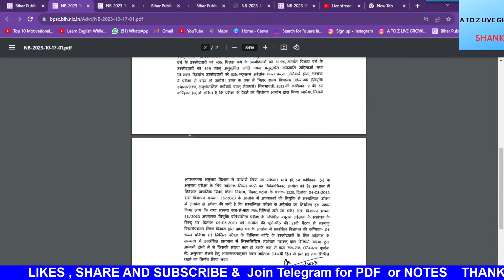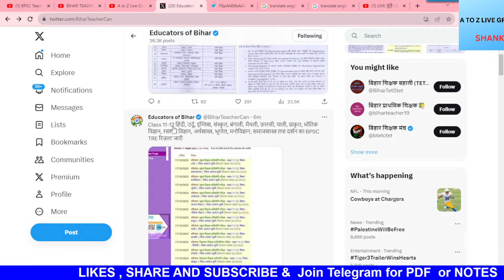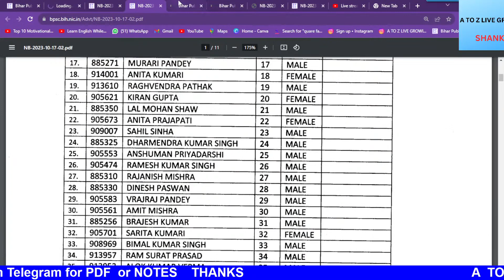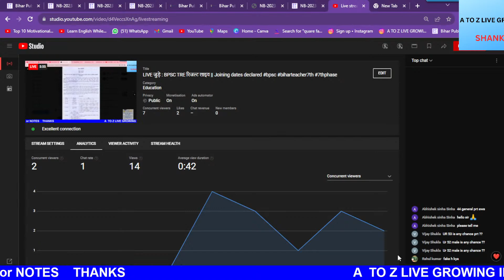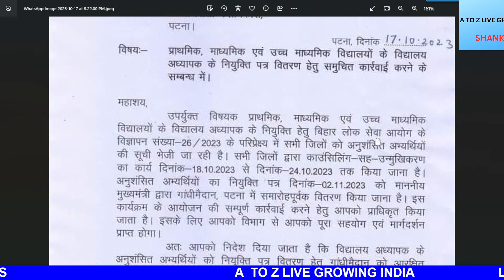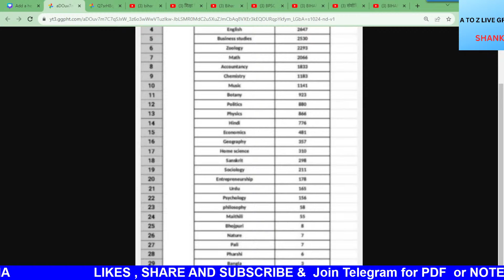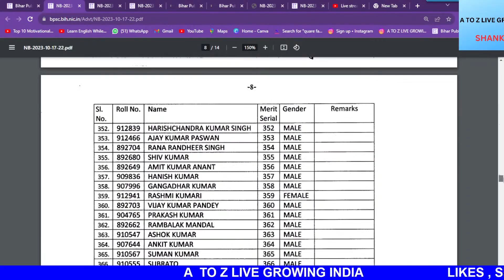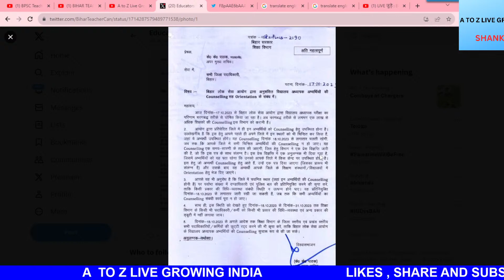JOINING LETTERS || उच्च माध्यमिक के Result और Documents से माध्यमिक और प्राथमिक वाले सावधान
LIVE जुड़े : BPSC TRE रिजल्ट लाइव

LIVE जुड़े : RESULT | JOINING DATES ||LATEST TWEET’S BY BPSC CHAIRMAN
Official Final Ans key के बाद शिक्षक भर्ती का Cut Off | नं कम हुए बॉर्डर से निचे अब CUTOFF 5 % छुट ?

BIHAR TEACHER EXAM REVISED ANSWER KEY RELEASED | बिहार शिक्षक भर्ती संशोधित आंसर की हुई जारी

LIVE:BPSC Tre में PRT के लिए शिक्षा विभाग का लेटर जारी | Result कब तक आ सकता है | Bpsc TRE update💯

LIVE:100% शीट पर बहाली हो| 5% की छूट दी जाये || Final anskey जारी हो || अपीयरिंग Result अपलोड करवाया जाए

Breaking News : इस दिन जारी होगा बिहार शिक्षक भर्ती का रिजल्ट |CutOff 2023, इन छात्रो की नौकरी पक्की
FINAL BPSC PRT CUTOFF?|| बिहार राज्य सरकार की मंशा क्या है || क्या बदलेगा SC का फैसला?

  BOOKS LINKS:

1. Kiran Bihar BPSC TRE Primary Teacher Class 1-5 Samanya Adhyann
2. Bihar BPSC TRE Teacher Recruitment Exam 2023 Madhyamik (Class 9 to 10) and Ucch Madhyamik (Class 11 to 12) Samanya Adhyann | GS Paper 2 Practice Work Book (Hindi Medium) Kiran Publications
3. Kiran Bihar BPSC TRE Shikshak Bhasha Exam English Language & Hindi Language Practice Set 2023
4. Bihar BPSC TRE Teacher Recruitment Exam 2023 Madhyamik (Class 9 to 10) Samanya Adhyann | GS Paper and Samajik Vigyan (Social Science) For Vishay Gyan Practice Work Book
5. BPSC Bihar Shikshak Bahali Bhag-1 Hindi 15 Practice Sets Paperback – 3 June 2023
6. Rukmini BPSC Bihar Prathmik Shikshak: Class 1-5, Test Series (Vol-1)
7. BPSC Bihar Shikshak Bahali NCERT Based MCQS Samanaya Adhyayan Paperback – 30 May 2023

9. KIRAN PULICATION

10. BPSC Bihar Shikshak Bahali Samanya Adhyayan: Prathamik Vidyalaya Ke Adhyapakon Ke Liye Paperback – 30 May 2023

15.

16.